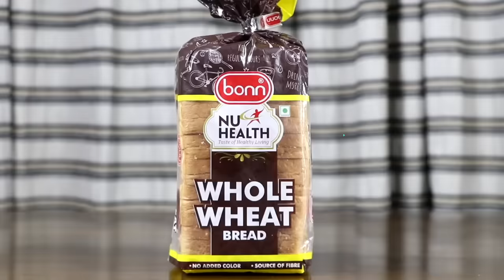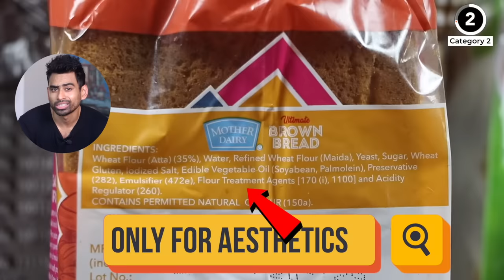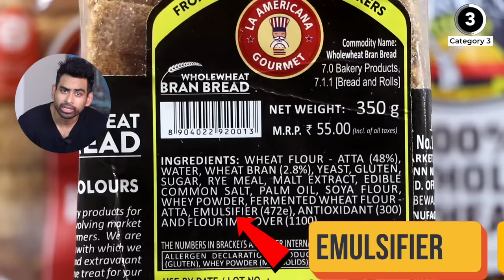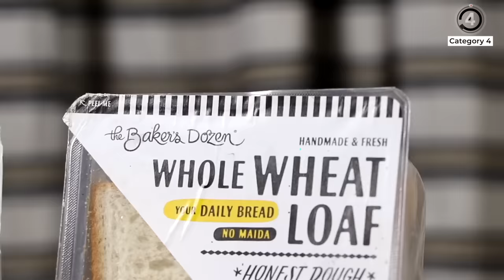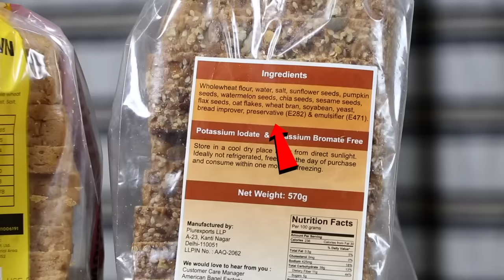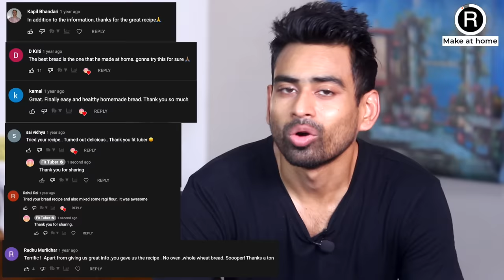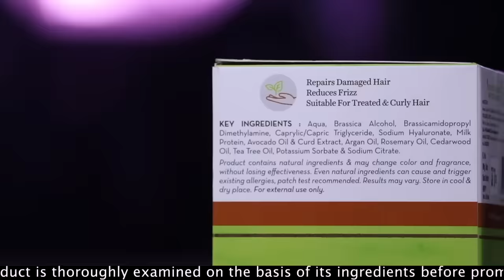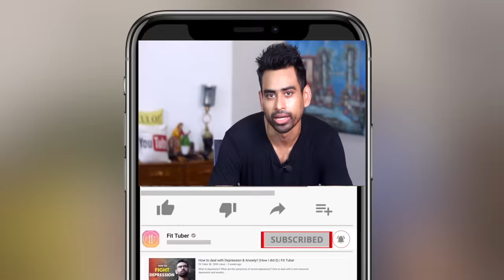India की Best Bread कौन सी है? | Fit Tuber Hindi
India की Best Bread कौन सी है? Which is the healthiest bread in the Indian market? The most popular bread in India Ranked from Worst to Best.

Which bread do you eat? White bread, brown bread, atta bread, whole wheat bread or multigrain bread? Which brand of bread do you prefer? Bonn, britannia, harvest gold, english oven, mother dairy or la americana. Which is the healthiest bread in the Indian market? To find out, I bought almost every bread available online and offline. Thoroughly researched every ingredient written on it and have accordingly categorised them into 4 major categories.

01:26 - CATEGORY 1 - These breads have not even a single ingredient in them which can be called healthy. From 100% maida to refined vegetable oils to preservatives, emulsifiers, improvers, regulators and whatnot.
01:59 - CATEGORY 2 - All these brands want to selInl their breads to people who are seeking healthy breads but do not want an effort to make them. Well, that’s because they have boastfully labelled themselves as wheat and atta breads but the real story is revealed when you turn the pack.
02:50 - CATEGORY 3 - Absolutely free from maida, these commercial breads are surely better than the ones mentioned in the previous two categories. However, most of them do have some additives.
03:40 - Why are so many additives added in commercial breads? Is it possible to bake bread without them?
03:08 - Harsh additives added in breads that may cost you your health.
04:47 - CATEGORY 4 - These are the best breads in the Indian market.
06:10 - if you are looking for a bread without any compromise, then just like roti, you have to even bake bread at home. Yes, it’s actually easy. You will love it.

INGREDIENTS TO MAKE HEALTHY BREAD AT HOME
Whole wheat flour
Rock Salt
Mishri Powder
Instant dry active yeast
Bread mould ( Please note that this one is 3/4th smaller in size in comparison to the one used in the video. So use accordingly)
Brass Kadhai
Tablesalt for baking
Sesame seeds
Cold pressed Sesame Oil

(Available on popular grocery stores like Big basket, Milk Basket etc )

RECOMMENDED VIDEOS 📹
India का Best Ghee कौन सा है? | Fit Tuber Hindi

09:12 - Segment Partner - Mamaearth Argan Hair Mask

Fit Tuber